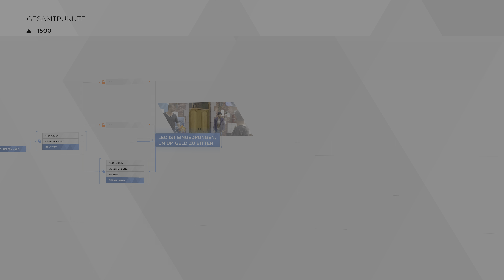Detroit: Become Human – Der Maler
Erlebe die eindrucksvolle Mission "Der Maler" in Detroit: Become Human mit unserer speziell kuratierten Playlist. In diesem Kapitel schlüpfst du in die Rolle von Markus, einem Haushalts-Androiden, der sich um den berühmten, aber alternden Künstler Carl Manfred kümmert. Diese Episode zeigt die tiefe Verbindung zwischen Markus und Carl und hebt die künstlerische und philosophische Seite des Spiels hervor.

Markus' tägliche Aufgaben und die Gespräche mit Carl bieten Einblicke in die komplexe Beziehung zwischen Menschen und Androiden, sowie die aufkeimende Selbstwahrnehmung von Markus. Die Musik dieser Playlist fängt die ruhige und reflektierende Atmosphäre dieses Kapitels ein und unterstreicht die bedeutungsvollen Momente, während Markus beginnt, seine eigene Identität zu hinterfragen.

Tauche ein in die Welt von Detroit: Become Human und genieße die harmonische Mischung aus fesselnder Erzählung und eindrucksvoller Musik. Diese Playlist ist perfekt für Fans des Spiels und jene, die die tiefgründigen Themen und emotionalen Höhepunkte dieser Mission noch intensiver erleben möchten.